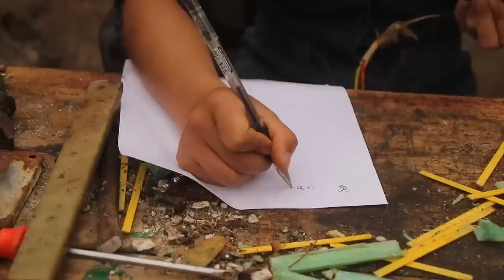💡 Genius Girl Restored a Rusty Broken Pipe Pump For Workers （It's not a cannon）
We emphasized the compliance of video content while also ensuring the safety of the filming process.

💡Tired of the hustle and bustle of big cities, I gave up my high-paying job, bid farewell to the city, returned to my hometown, and walked into the beautiful jungle. I not only built my own dream home in the jungle but also used my knowledge to help my relatives and friends repair all kinds of machines for free in my spare time. I also helped many of my Chinese fans repair machines for free.